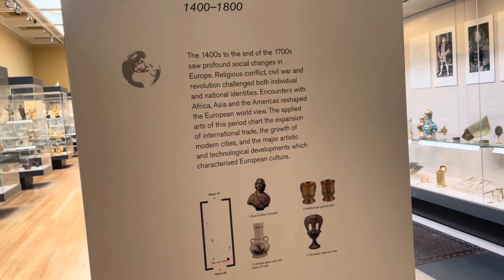British museum tour part 1.